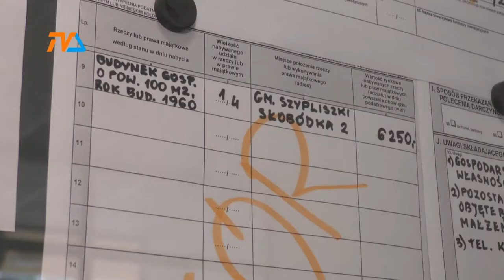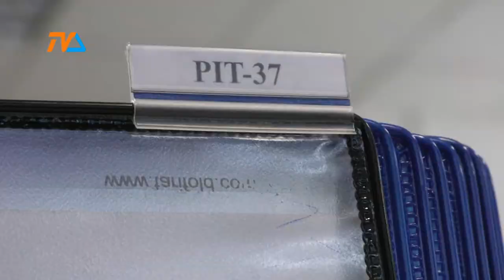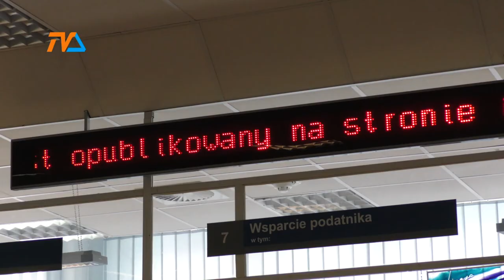Pogoda dla bogaczy |TVSUWAŁKI